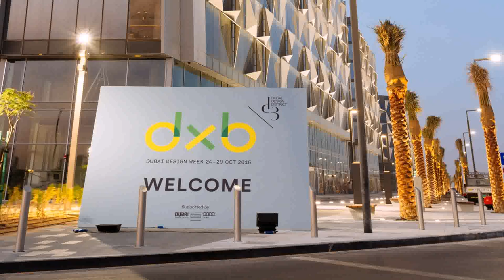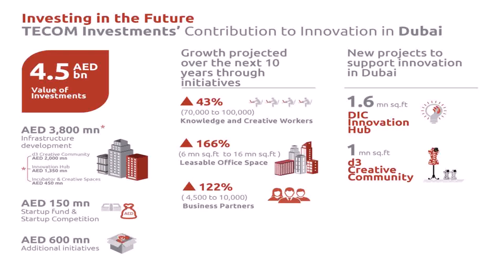Buy Car NY 5% DP